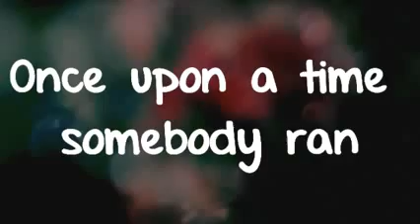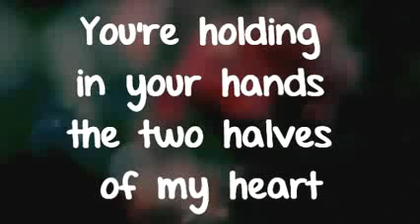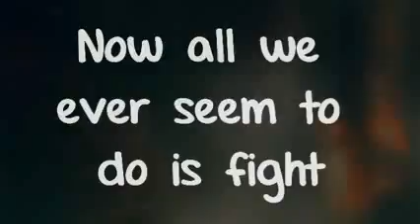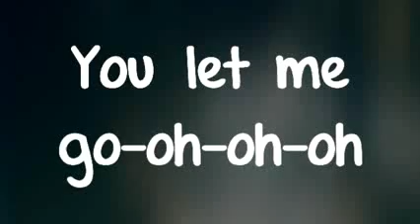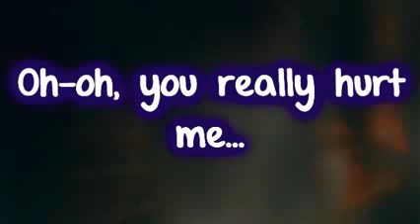009 - Coldplay - Princess of china (Lyrics)